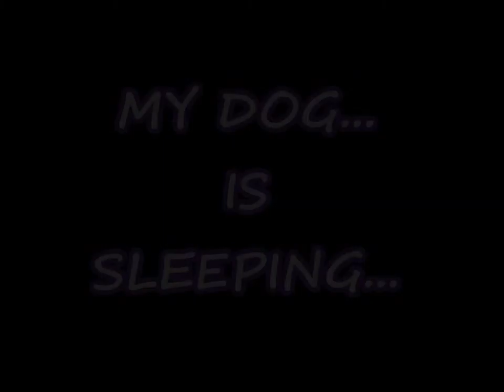Oliver mentre dorme - My dog is sleeping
Il nostro simpaticissimo Oliver colto in flagrante mentre dorme sul divano !